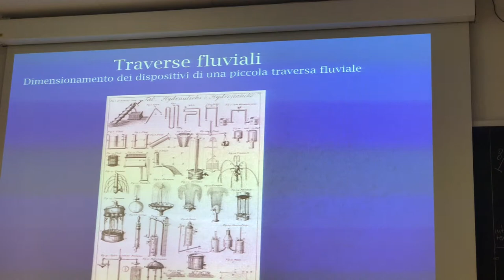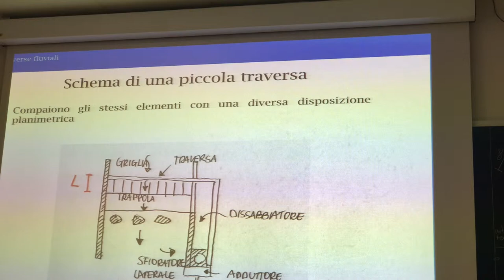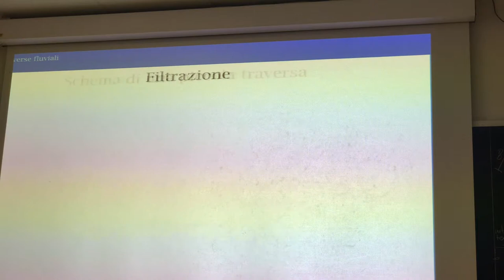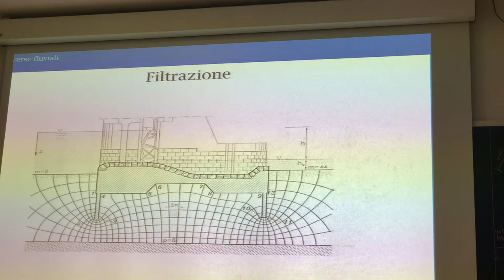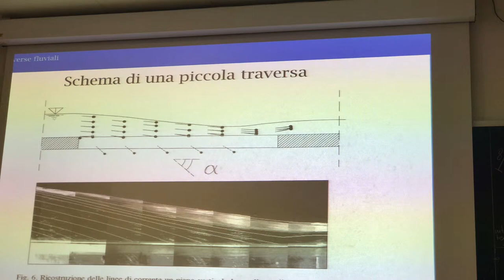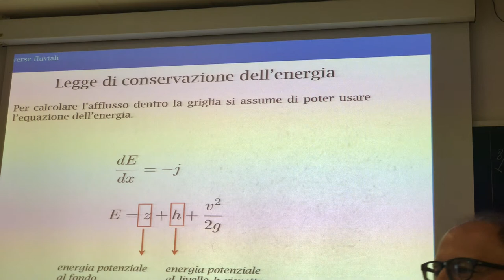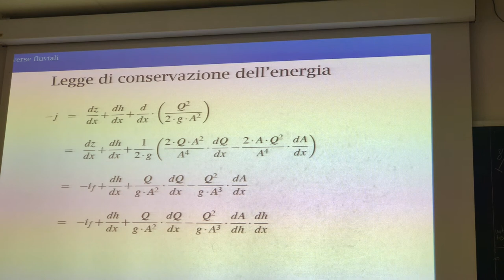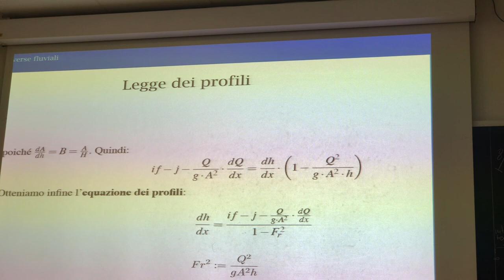Traverse fluviali. Dimensionamento dei dispositivi. Il dimensionamento della griglia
Dimensionamento della griglia di una piccola traversa fluviale. Equazione dei profili. Ipotesi di De Marchi.